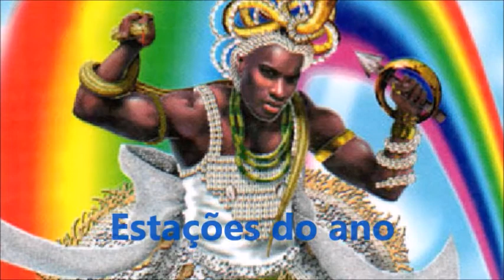Os 14 Orixás das religiões afro - brasileiras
Os orixás são divindades da mitologia iorubá (nagô) reverenciadas por adeptos das religiões afro-brasileiras, como o candomblé e a umbanda. Existem mais de 200 orixás na mitologia iorubá, mas nem todos são cultuados no Brasil.
Para os adeptos das religiões afro-brasileiras, cada pessoa está vinculada a um ou mais orixás, que atuam como deuses protetores ou guardiões.
Trazido pelos africanos escravizados, o culto aos orixás sempre foi perseguido no Brasil. Durante a colonização, a imposição das crenças europeias foi uma ameaça constante a essa tradição. O sincretismo religioso (a associação de divindades africanas a santos católicos) é resultado de uma estratégia de sobrevivência cultural utilizada pelos negros escravizados.